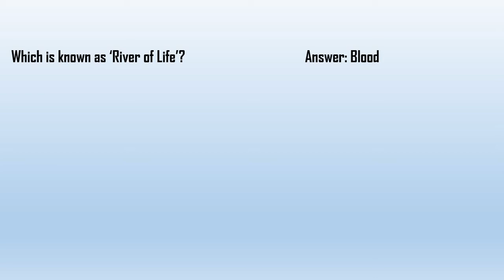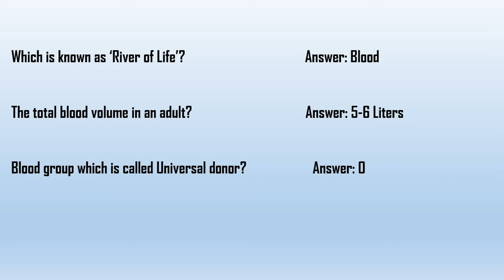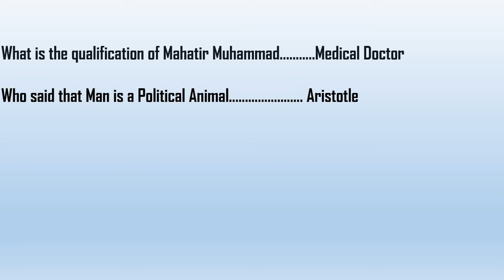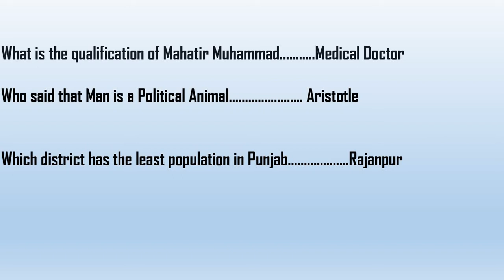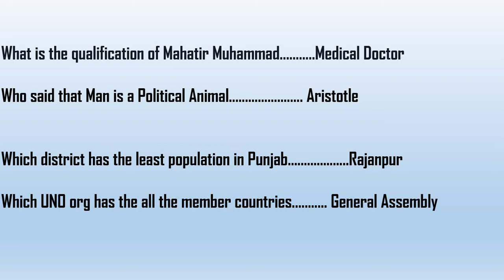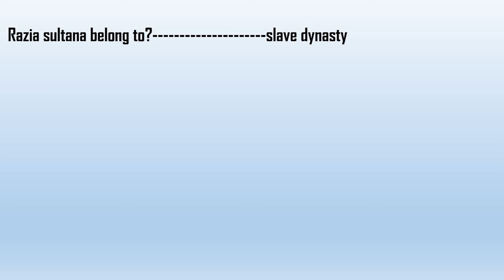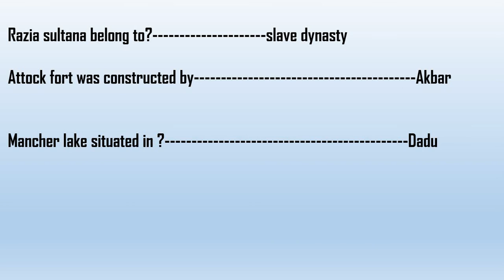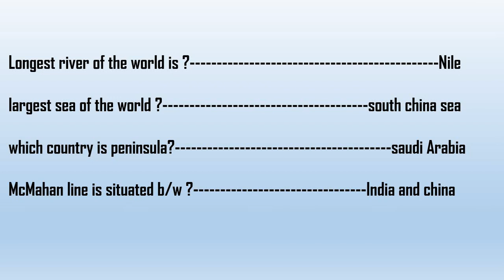20 Most important MCQS SOLVED PPSC, FPSC, CSS, PMS, NTS, PCS,UTS,OTS by Muhammad Abbass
20 Most important MCQS SOLVED PPSC, FPSC, CSS, PMS, NTS, PCS, UTS, OTS by Muhammad Abbass